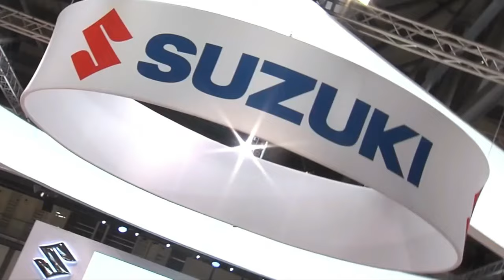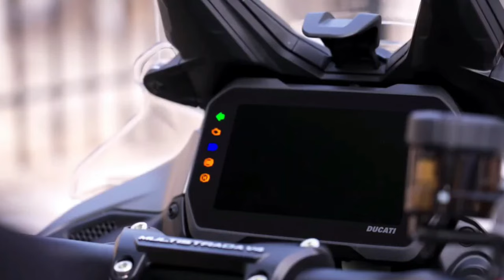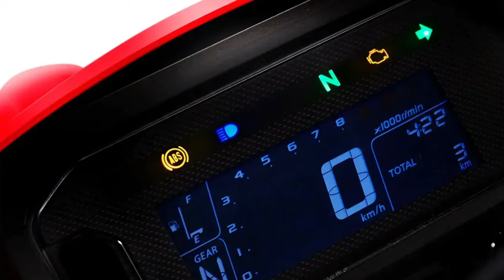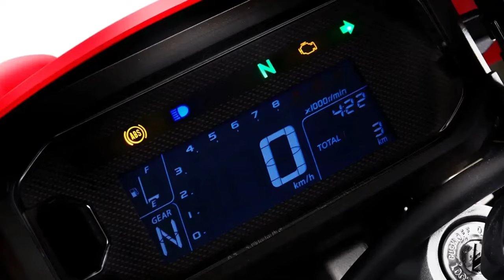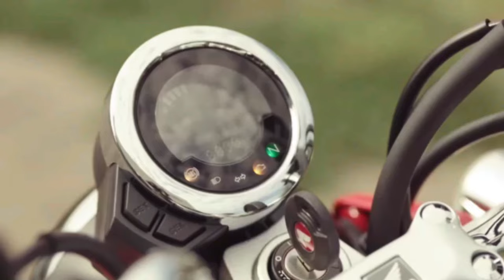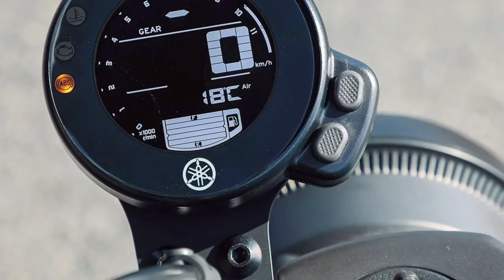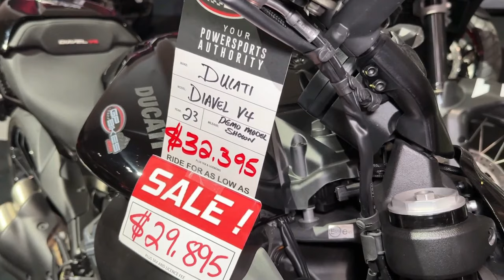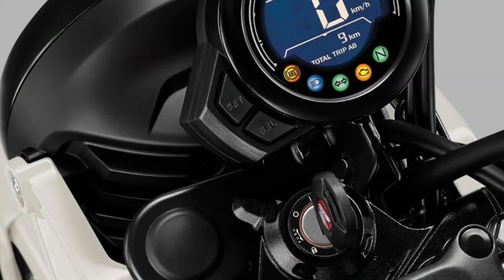TOP 15 AMAZING 2024-2025 MOTORCYCLES FUN TO RIDE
2025 Suzuki DR-Z4S
2024 Ducati Multistrada V4 S
2025 Ducati Desert X Discovery Special Version
2025 Honda Xr300l Tornado
2025 NEW SUZUKI SV 650
2025 KTM 450 SMR
2025 Honda Xr300l Tornado
2024 CFMoto Ibex 800
2024 BMW S1000R
2025 Yamaha Xsr700
2026 NEW HONDA CB1000
2025 Suzuki GSX R1000R
2025 Honda Monkey
2024 Ducati Diavel V4
2025 Honda CT125